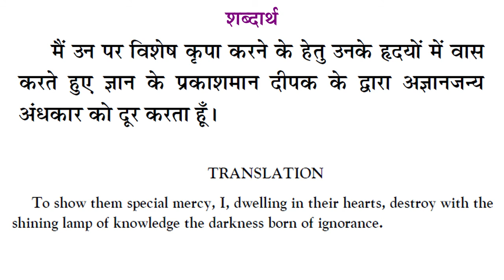BG 10.11 | Bhagavad Gita 10.11